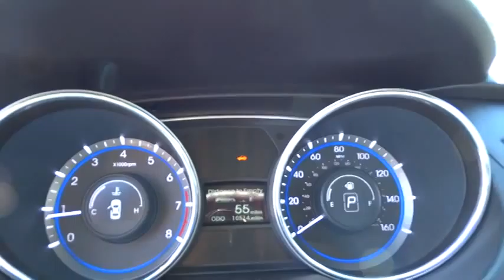2004 Audi A4 Woodstock Canton Marietta Kennesaw Jasper GA 18541A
2004 Audi A4  - Stock#: 18541A - VIN#: WAULC68E74A233412

Drivers wanted for this dominant and dynamic 2004 Audi A4 1.8T. It is stocked with these options: Child safety rear door locks, Pwr rack & pinion steering, Front/rear floor mats, Front/rear stabilizer bars, Front seat back map pockets, Dual illuminated visor vanity mirrors, Cruise control, Rear window defroster, Satellite radio preparation, Brake Assist. Take pleasure in the buttery smooth shifting from the transmission paired with this high performance Gas I4 1.8L/109 engine. Delivering a mind-blowing amount of torque, this vehicle begs for someone to love it! Pick up your friends and hit the road in this spirited and playful A4. Come in for a quick visit at Cherokee Ford, 195 Woodstock Parkway, Woodstock, GA 30188 to claim your Audi A4!